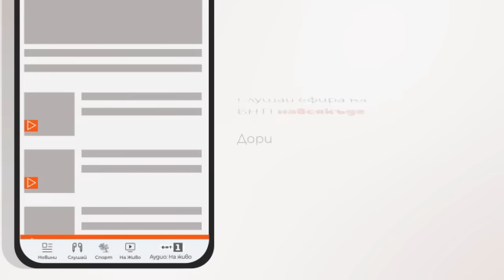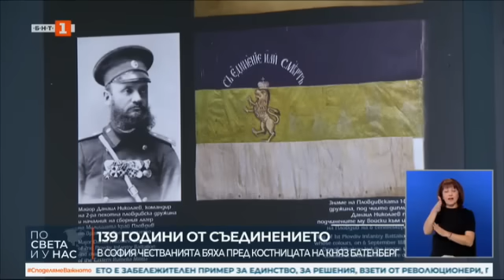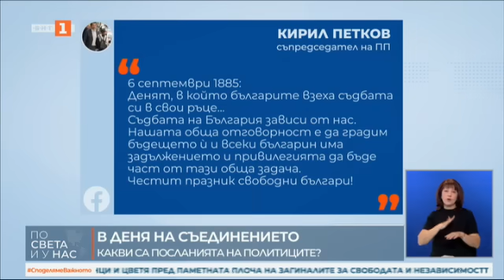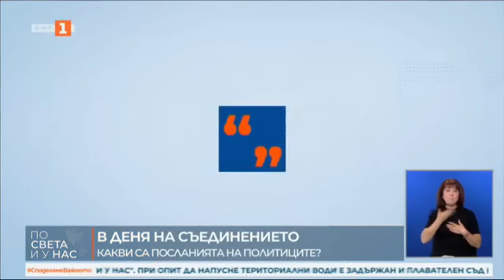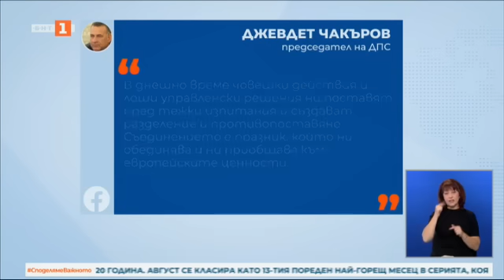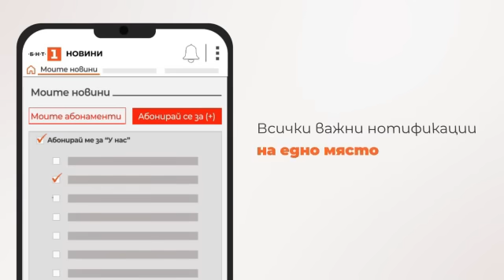По света и у нас - 06.09.2024, 20:00 по БНТ